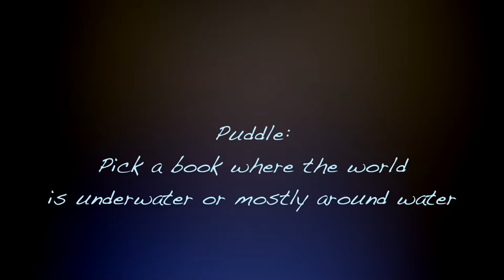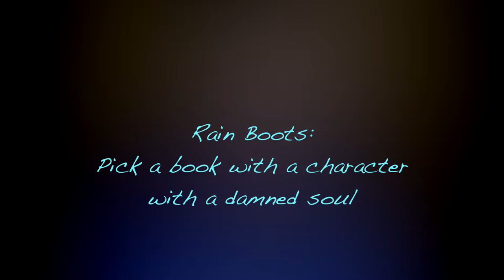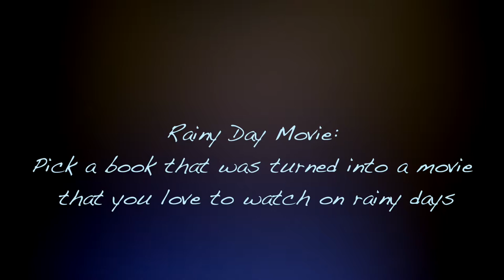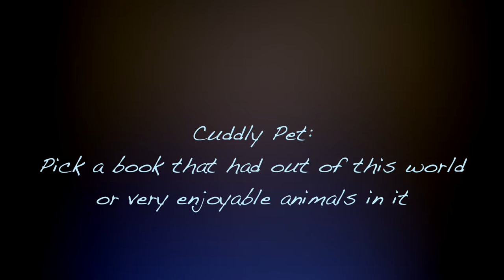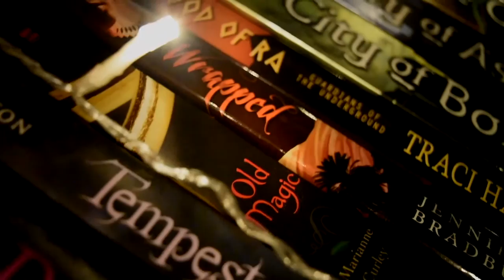Rainy Day Book Tag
So far this was the most fun I've had editing a video. My new fav video!

~~~Questions~~~
☔️Rain: Pick a book that makes you cry every time you read it
☔️Puddle: Pick a book where the world is underwater or mostly around water
☔️Rain Boots: Pick a book with a character with a damned soul
☔️Umbrella: Pick a book that was big & comforting
☔️Rainy Day Movie: Pick a book that was turned into a movie that you love to watch on rainy days
☔️Coffee: Pick a book that you couldn't get enough of the HOT & STEAMY romance
☔️Poncho: Pick a book with a main character who has an amazing best friend
☔️Gutters: Pick a book where the world is dirty & grimy in the way that you would imagine it
☔️Cuddly Pet: Pick a book that had out of this world or very enjoyable animals in it
☔️Sweet Treat: Pick a book that had the sweetest ending

~~~My Links~~~

YouTube Sound Effects-
Summer Thunder and Rain
Rain on rooftop